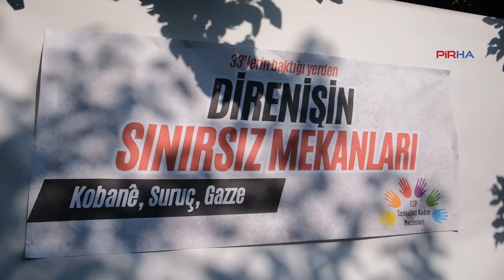'Direnişin sınırsız mekanları: Kobane, Suruç, Gazze' söyleşisi yapıldı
PİRHA - Sosyalist Kadın Meclisleri (SKM), “Direnişin sınırsız mekanları: Kobane, Suruç, Gazze” başlığıyla Kadıköy'de bulunan Bilim Eğitim Estetik Kültür Sanat Araştırmaları Vakfı’nda (BEKSAV) söyleşi gerçekleştirdi.